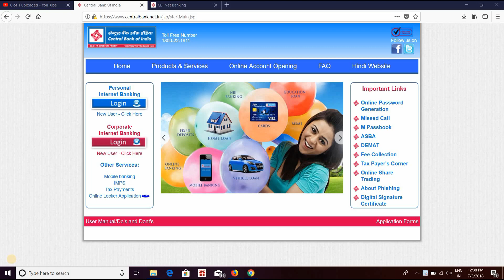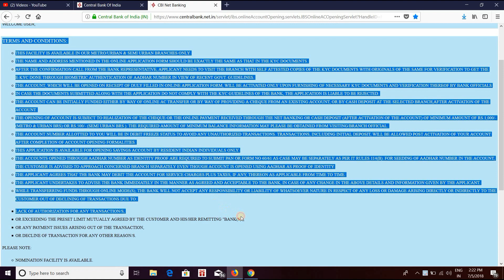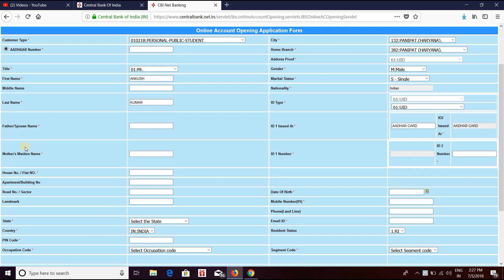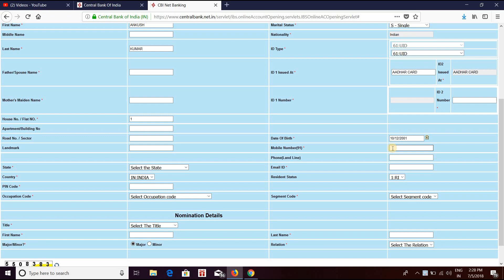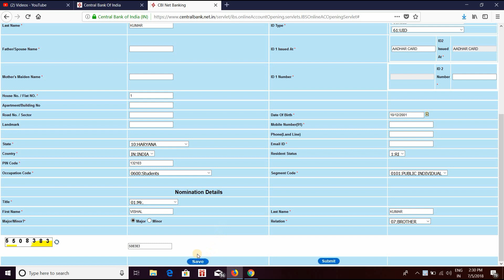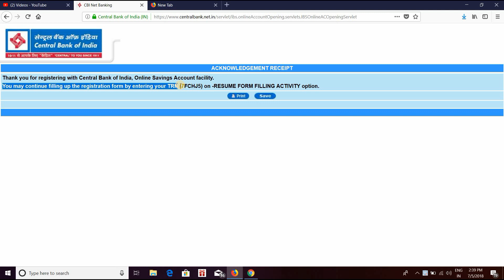How To Open Zero Balance Saving Account In Central Bank Of India